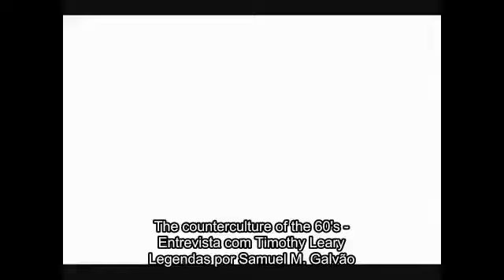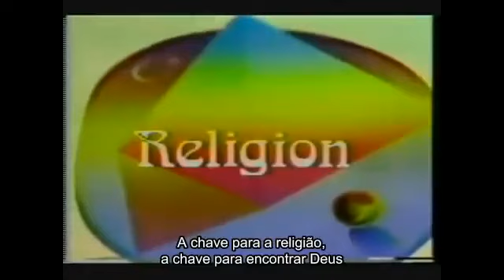Timothy Leary fala Sobre Liberdade, Psicodélicos e Contra Cultura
Pra saber mais sobre a mentoria em grupo clique aqui;

Entra também no grupo Psiconautas Brasileiros do facebook pra discutir o assunto e saber sobre os proximos videos: